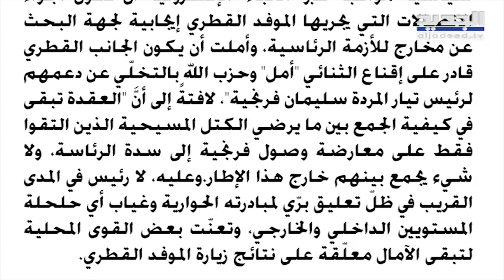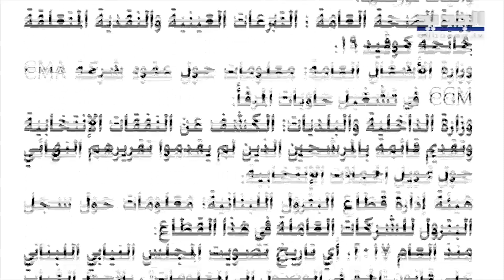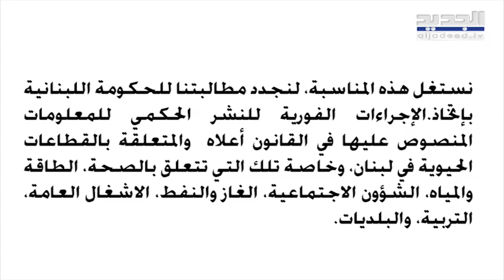بري يطفئ محركاته الرئاسية ولقاءات سرية يعقدها جنبلاط وسط ترقب للحركة القطرية في بيروت!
ورد في صحيفة الانباء اليوم : علمت "الأنباء" أن الموفد القطري التقى الرئيس وليد جنبلاط عصر أمس الاربعاء، في وقتٍ أطفأ رئيس مجلس النواب نبيه بري محركاته الحوارية مؤقتاً إفساحاً في المجال للموفد القطري أن يكمل مشاورته.